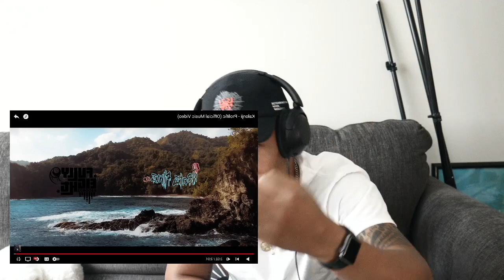Kalonji - Prolific (Reaction Video)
Ty’ Dye & ZPO “Dark Hour” the album now out. Streaming on Apple Music, Spotify, Tidal & YouTube.